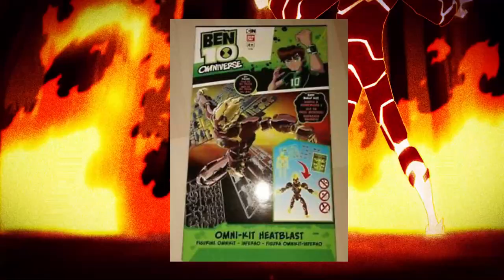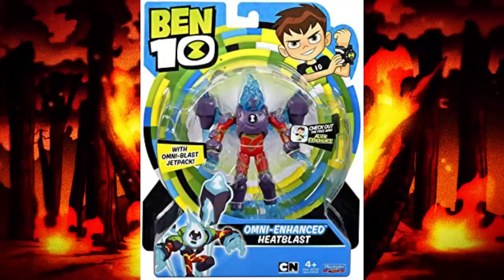TODO SOBRE FUEGO Y LOS PYRONITAS | LABORATORIO BEN 10 #1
▼ ¡NUEVO VÍDEO! ▼
Hola! Soy RoVin, el día de hoy les traigo la revisión a la raza Pyronita del planeta Pyros, o mejor dicho de Heatblast/ Fuego/ Inferno. Uno de los aliens más icónicos de Ben 10, donde analizaremos, su planeta, habilidades y debilidades, sus apariciones y todas las figuras.
Los analisis serán en orden de aparición.

Gracias Leandro por hacer un grandioso trabajo recopilando figuras.

Gracias H.D por el clip de figuras.

✑  RoVin 10